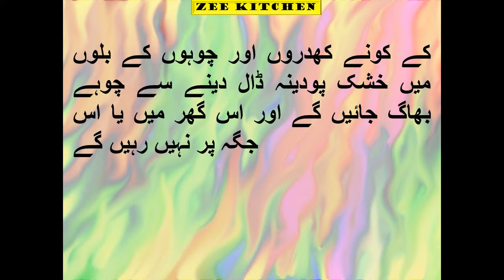Chohe Se Nijat Ka Tarika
Chohe Se Nijat Ka Tarika-Ghar Se Chohe Bhagane Ka Tarika-Ghar Se Chohe Khatam Karne Ka Tarika-Chohe Se Nijat Ka Gharelu Totka-Ghar Se Chohe Bhagane Ka Gharelu Totka